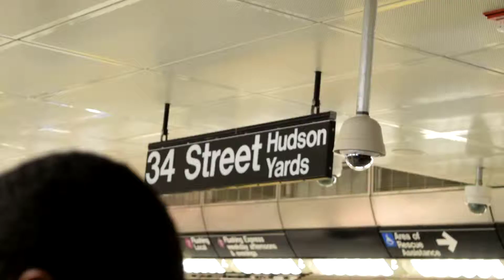R188 (7) Coming In to Track 1 at 34 Street - Hudson Yards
Enjoy this video in 1080p, 60 frames per second!